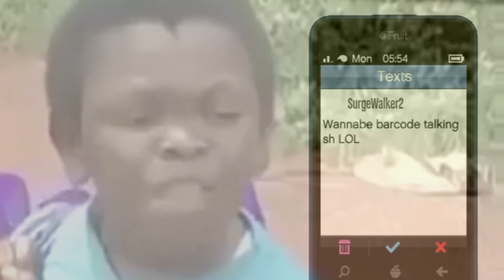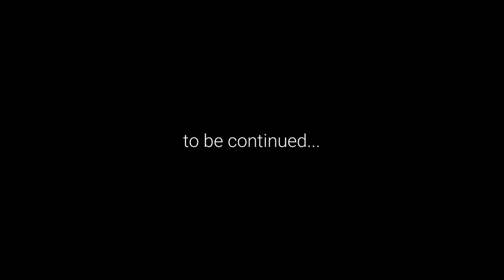These Barcode fake pvp tryhards are EXPIRED after encountering me and my friends - GTA Online